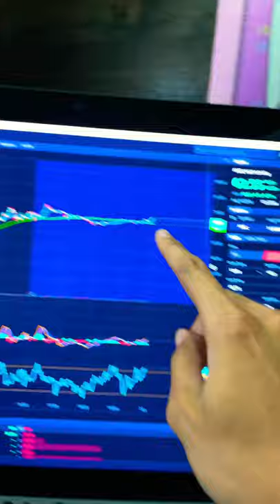🙏🏻 Showing You My $60,000 Profit On $AMC Stock Today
Would you hold or sell your shares?